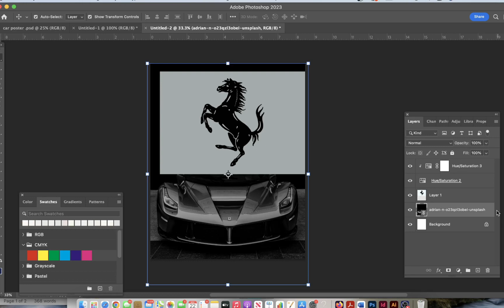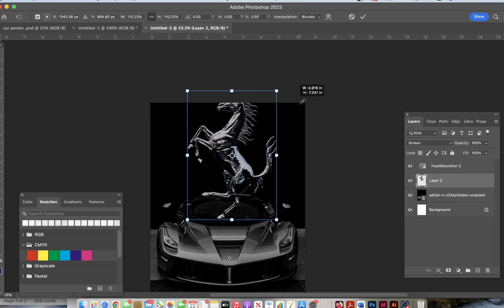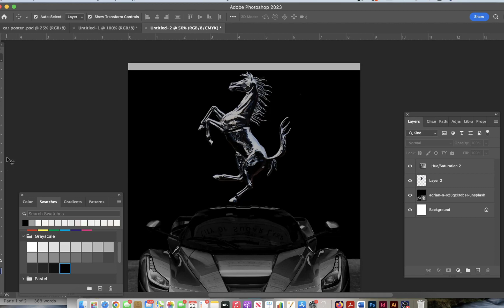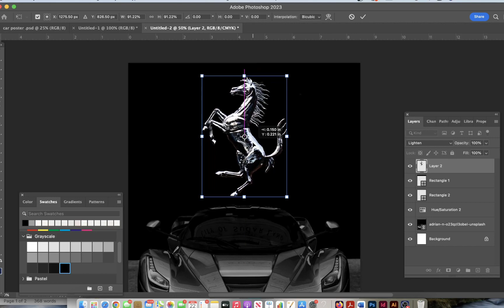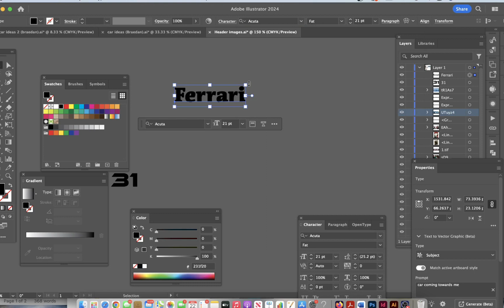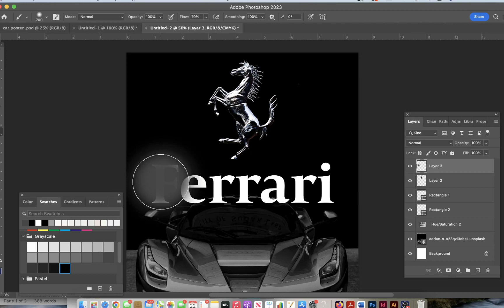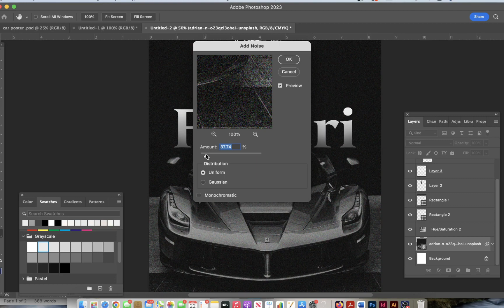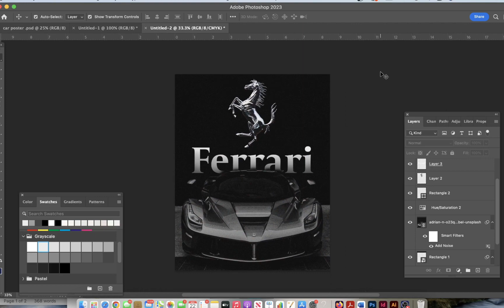Ferrari | Photoshop Speed Art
Welcome to the exhilarating world of design! 🎨 In this Photoshop speed art video, witness the creation of a stunning Ferrari poster that captures the essence of speed, power, and elegance. Join us on a journey through the intricate process of blending digital brushstrokes, manipulating layers, and crafting dynamic compositions to bring the iconic Ferrari vision to life. From selecting the perfect color palette to enhancing every detail of the sleek contours, this tutorial provides an immersive look into the artistic decisions and techniques behind designing a poster that pays homage to the legendary Italian sports car. Get ready for a visual feast as we explore the fusion of creativity and precision, resulting in a poster that not only reflects the spirit of Ferrari but also showcases the magic of Photoshop design. Whether you're a seasoned designer or just passionate about art, this video promises inspiration and insights into the world of automotive poster creation. Buckle up and enjoy the ride! 🚗✨

Photo credit: Unsplash.com